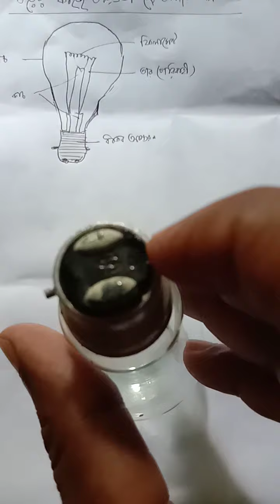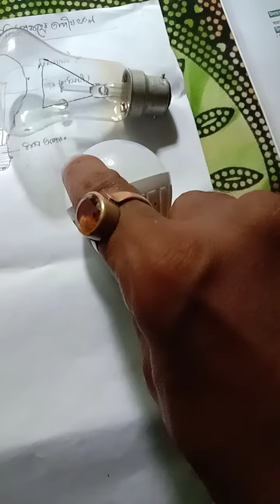তড়িৎ প্রবাহের তাপীয় ফল : গৃহস্থালির কাজে ১